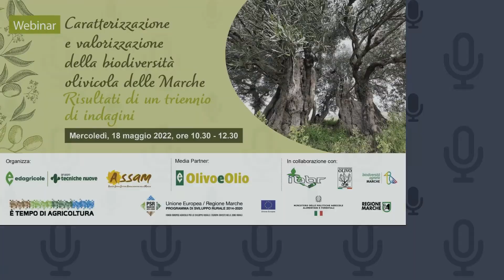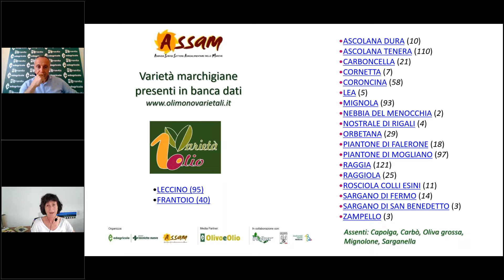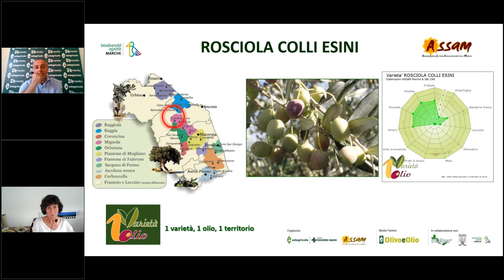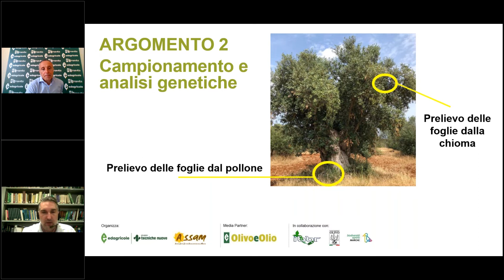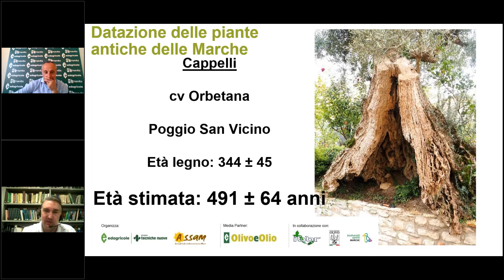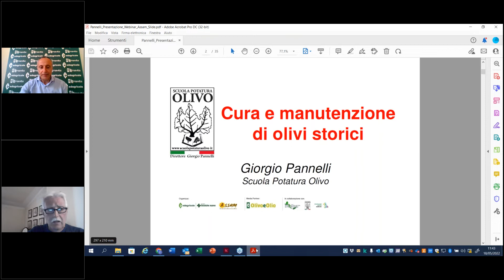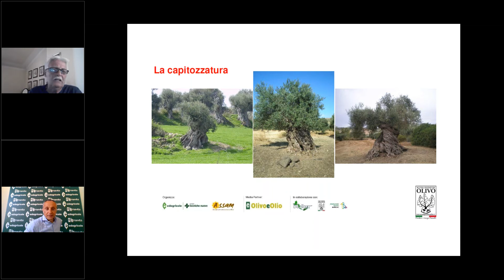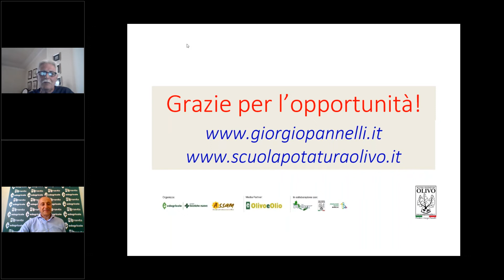Webinar: Caratterizzazione e valorizzazione della biodiversità olivicola delle Marche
Il webinar “Caratterizzazione e valorizzazione della biodiversità olivicola delle Marche – I risultati di un triennio di indagini”, che si è svolto il 18 maggio 2022 organizzato da Assam e Regione Marche in collaborazione con Edagricole, ha evidenziato il ruolo strategico degli olivi monumentali come origine e scrigno della biodiversità. Grande potenziale anche sul piano turistico